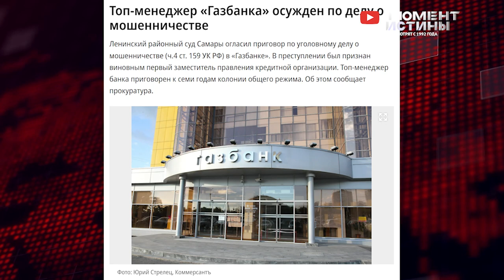⚡️ Чистка оборотней: 7 лет колонии для топ-менеджера Газбанка, задержан бежавший экс мэр Сытов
В России продолжается масштабная зачистка коррупционеров по всей стране.

Так в Самаре на семь лет в колонию отправили зампреда Газбанка, который заключил фиктивные кредитные договоры почти на 900 млн рублей. Напомним, что ранее банк России отозвал лецензию у Газбанка из-за отмывания доходов и финансирования терроризма. «Дыра» в балансе Газпрома составляла почти 6 миллиардов рублей.

Продолжает раскручиваться дело о следователях, которые решили вместо выполнения служебного долга заняться преступной деятельностью. На этой неделе под суд отправили бывшего следователя Следственного комитета РФ Кристину Ляховенко, которая находилась в сговоре с другим бывшим экс-следователем Маратом Тамбиевым. Напомним, что следователь Тамбиев расследовал дело хакерской группировки и вымогал у ни х взятку в размере почти два миллиарда рублей, чтобы помочь в избежании наказания. В итоге и сам Тамбиев, а также его подельники задержаны.

Бывший глава Целинного района Курганской области Александр Сытов бежал от следствия на север, когда правоохранители заподозрили его во взятничестве. Находчивый чиновник не стал сидеть без дела и без взяток и устроился на работу директором школы Ямало-Ненецком автономном округе. Но сотрудникам силовых структур всет же удалось отыскать и задержать Сытова. Теперь суд будет избирать меру пресечения для несостоявшегося директора.

Редакция Момент Истины продолжает борьбу с коррупцией. Если вы столкнулись с судебным произволом или другим фактам, то свяжитесь с нашей Редакцией по указанным контактам.